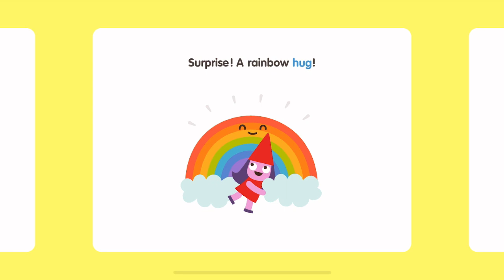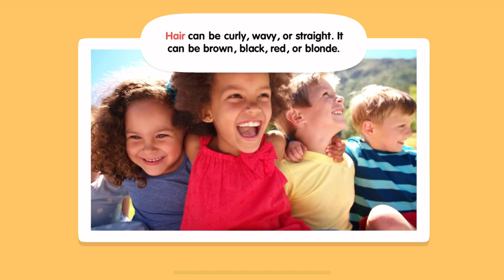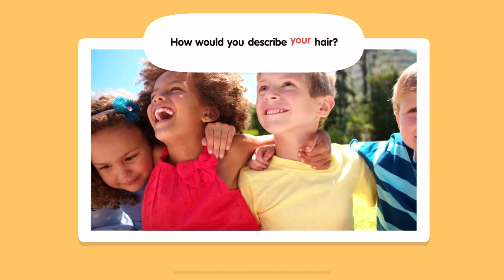NEW! Sago Mini School FULL | About Me, Rainbows | Kids Game Preschool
• 50+ creative learning activities, with new content added monthly